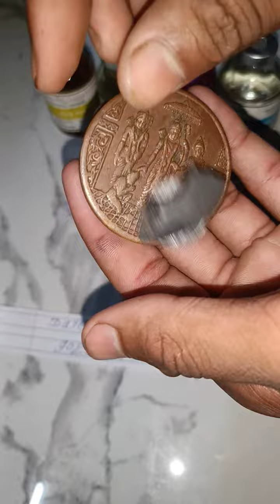ram carbar coin hanuman paisa ram coin rice puller#